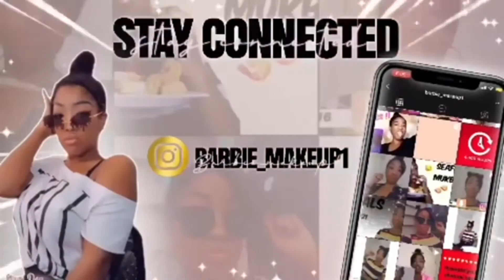Halloween Kills | Final Trailer | Reaction !!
Follow me ⤵️